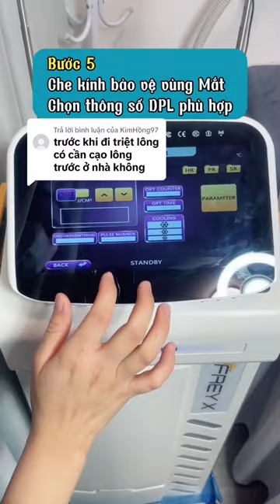Quy trình triệt lông chuẩn Spa An toàn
Chào mừng các bạn đến với Chanel Hương TuCa. Nếu như bạn lần đầu tiên đến với Channel của mình. Mình xin tự giới thiệu. Mình là Hương, mình lập ra Channel với mong muốn chia sẻ cách làm đẹp cũng như review mỹ phẩm. Bên cạnh đó mình cũng sẽ có những video về chủ đề cuộc sống thường nhật của mình. Mình hi vọng nó sẽ có ích cho các bạn. Cũng như, nó sẽ lại những màu sắc tươi mới hơn. Các bạn thấy hay đừng tiếc một cmt hay một lượt like nhá.